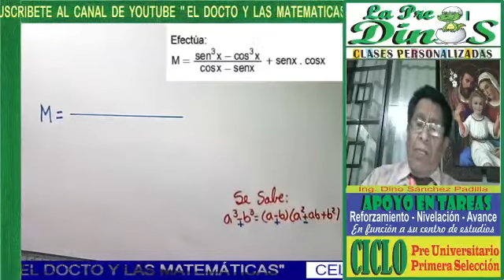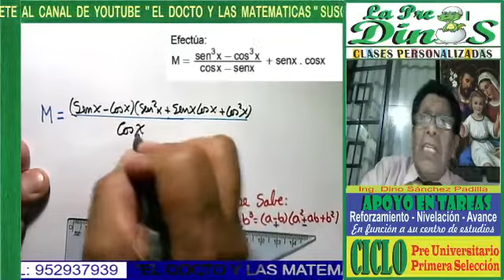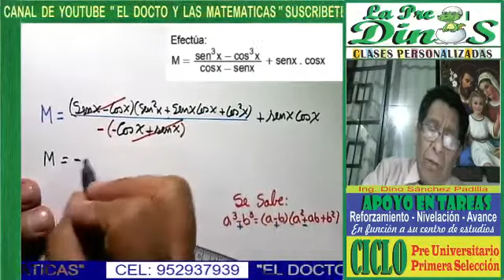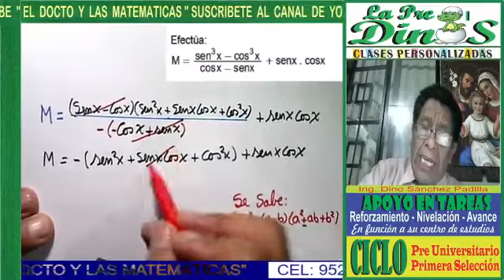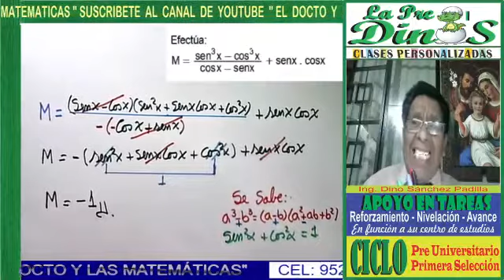IDENTIDADES TRIGONOMÉTRICA 22